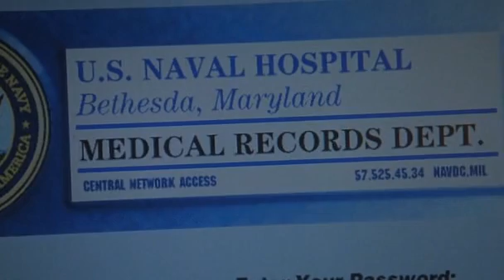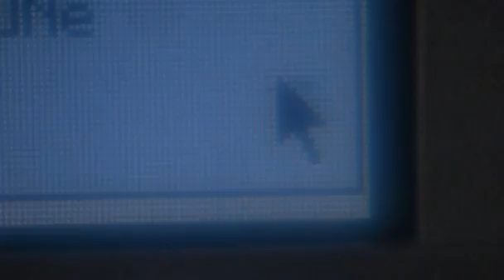The Net: Switzerland and Trace